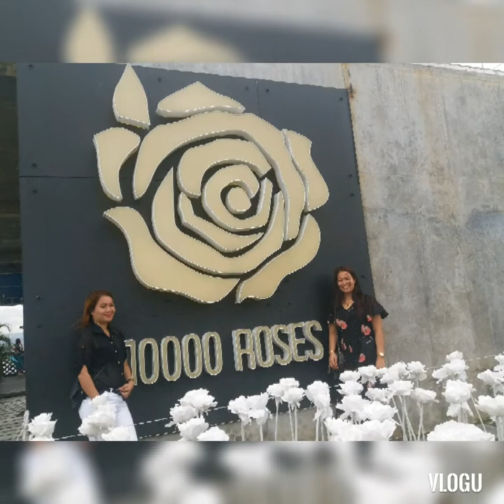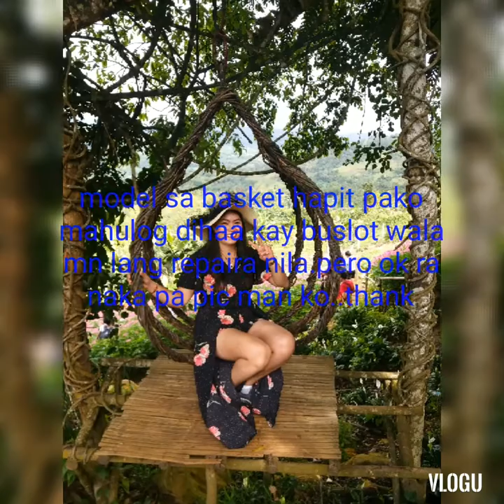Bonding time# daugther & family & friends at cebu city.